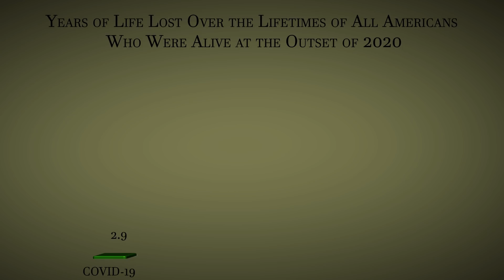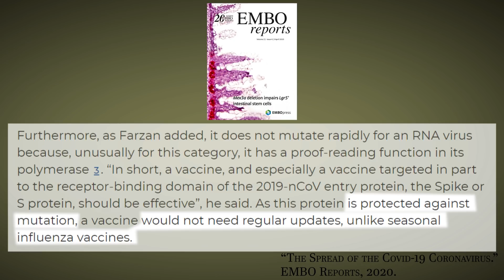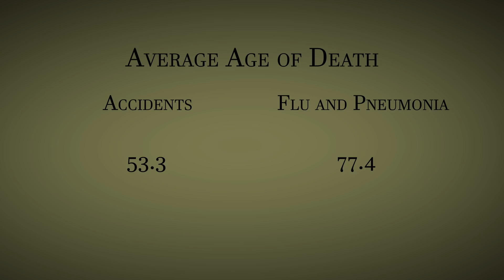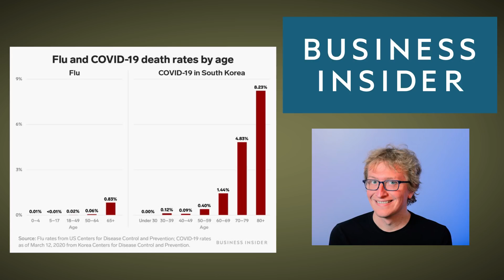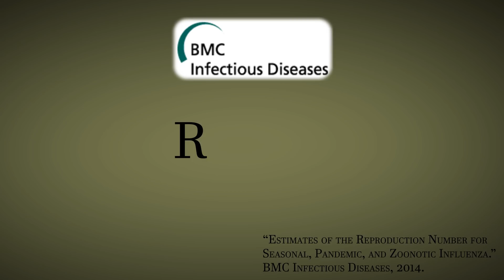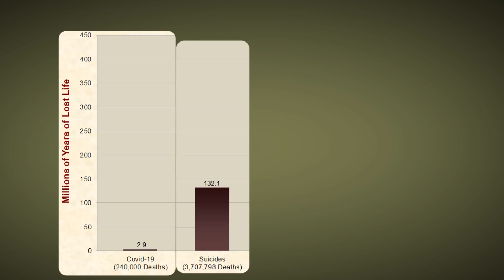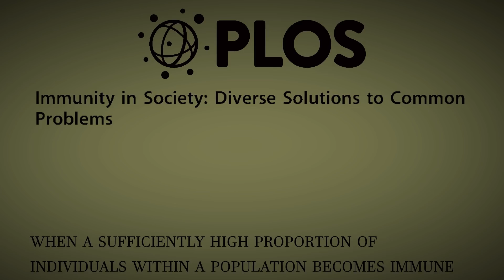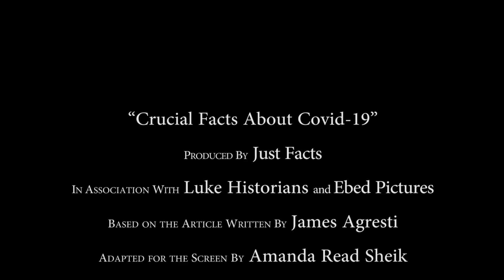Crucial Facts About Covid 19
How lethal is Covid-19? This video answers that question with a groundbreaking study based on highly credible sources and the most comprehensive measure of deadliness. It also provides a trove of data about Covid-19 and its impacts—including some vital facts that have been absent or misreported in much of the media’s coverage of this issue. Rigorous documentation and daily updates of the facts in this video are available